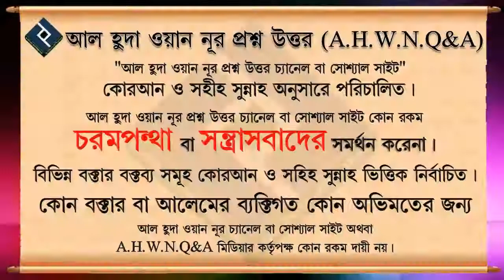পিতা মাতার অবাধ্য হলে কি চিরস্থায়ী জাহান্নামে থাকবে ᴴᴰ┇শায়খ আব্দুল্লাহ শাহেদ মাদানী